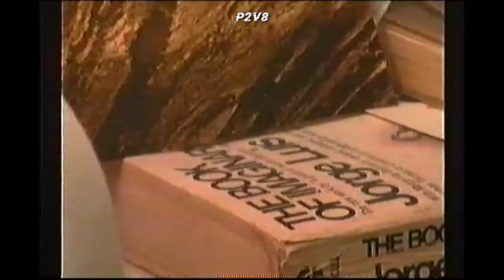Jack Stauber - Oh Mona Lisa [Legendado/Tradução]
Lyrics;

Oh Mona Lisa, I'm unprepared
For natural history written in stone
Oh piece of pizza, a piece of cake
It's all reflective in what you
(Make make make make make make make make make)

I fly up right
But I really really wanna go and take a look at what's inside
Fly on the right

Ah-hay
Geety-i-to-the-oh-my
Tu-tu-ru-tu-to-the-i-to-the-i
Ah-hay
Geety-i-to-the-i-dy
Tu-tu-tu-ru-tu-ru
Geety-i

Warning;

• If you are the creator of this song or the owner of the video and you don't want me to use them in my video, email me and I'll take it down: